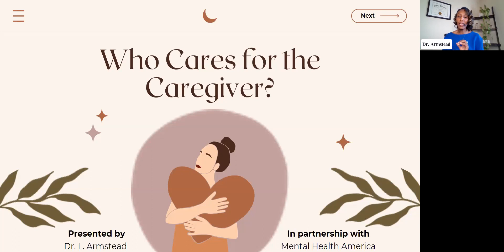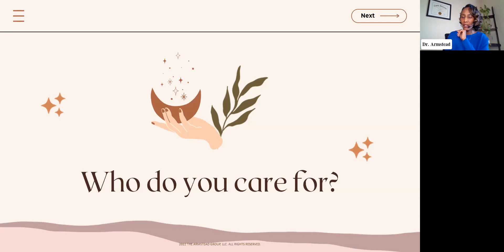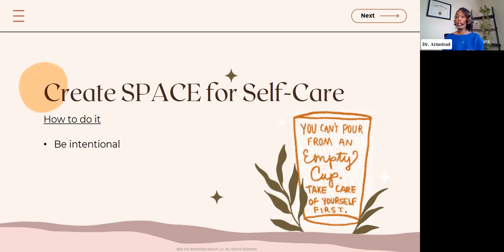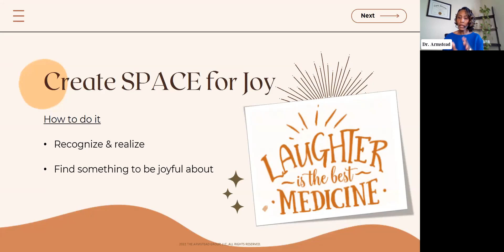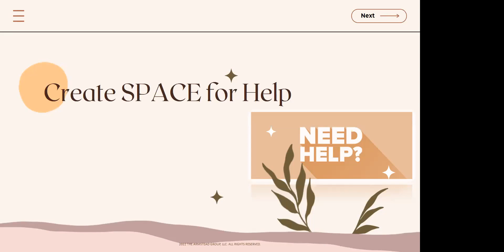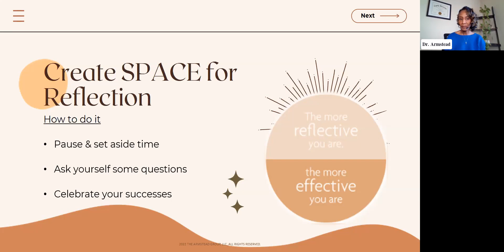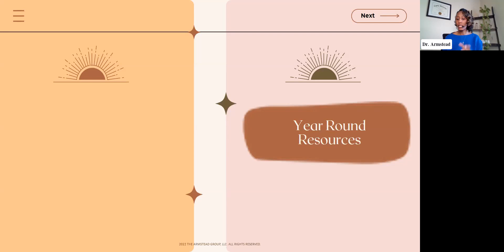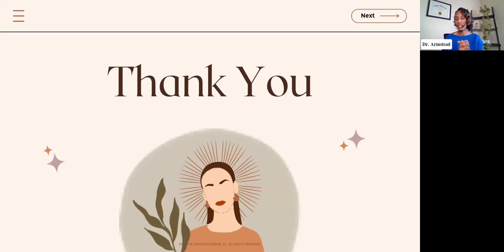Who Cares for the Caregiver